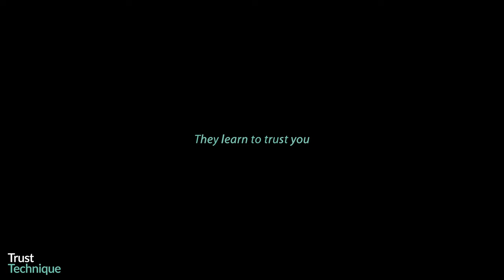When an animal finds peace in your presence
The story of the video.
These are the lovely lamas' at the Magic Horse Garden in Canada, where we spent a week working with the animals before holding an I Have A Dream Day workshop. It was our first time sharing the Trust Technique with Lamas! Over the week their trust blossomed with us. The Trust Technique works with all types of animals, including us people!

The Messages Of Trust.
This is your invitation to discover more about the Trust Technique.
A unique set of 15 video containing profound insights into your animal-human relationship.
After 15 years of working with The Trust Technique, the founder James French shares a deeper understanding and meaning of what this method is and what it represents.